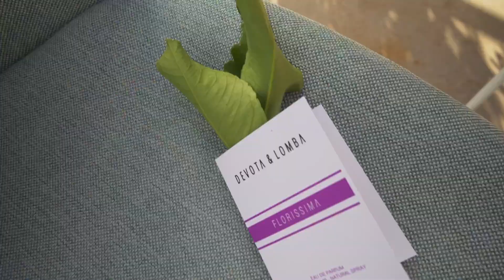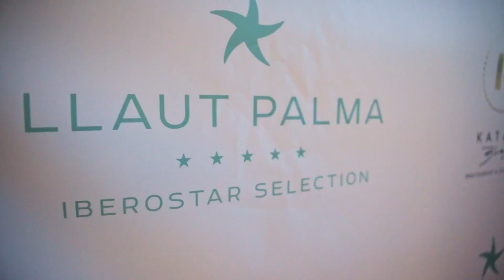MALLORCA FASHION SUMMER IBEROSTAR LLAUT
FASHION SUMMER IBEROSTAR LLAUT PLAYA DE PALMA